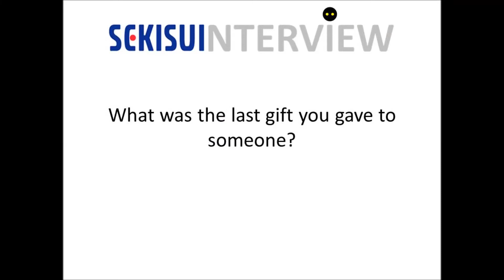Interview Greg Lobban SEKISUI OPEN 2016